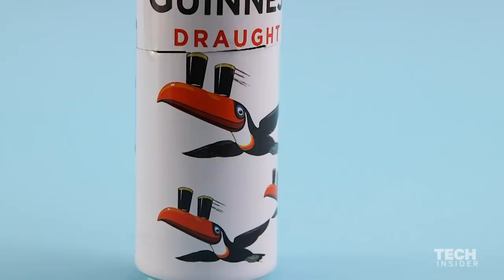Plastic ball in Guinness cans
Ever opened a can of Guinness and noticed a strange rattling sound when you shake it? There's a foreign object in there. But, it has a purpose.

Produced by Kevin Reilly. Original reporting by Julia Calderone.